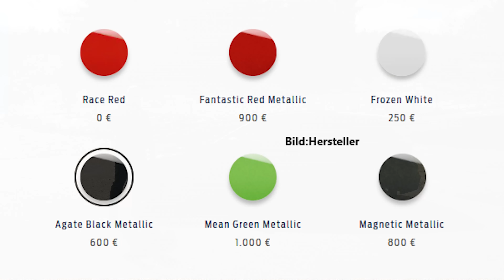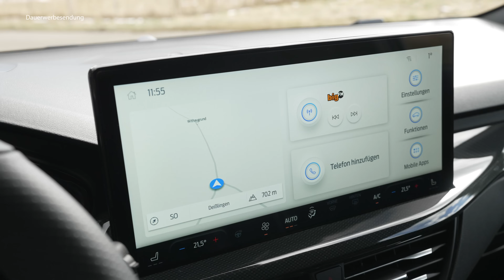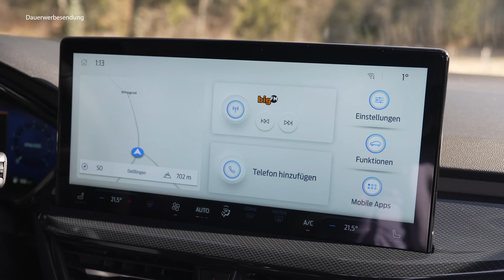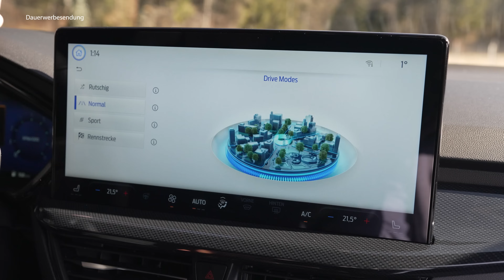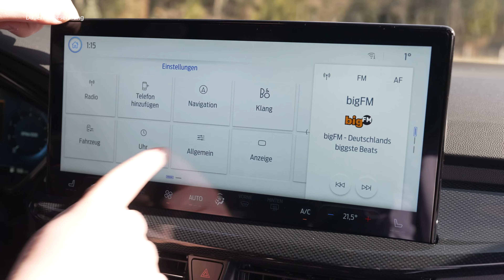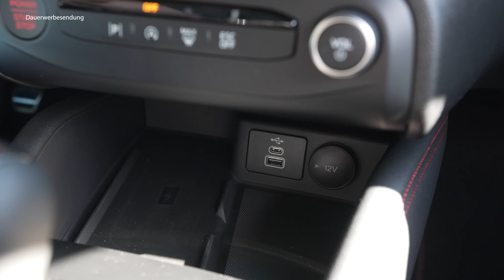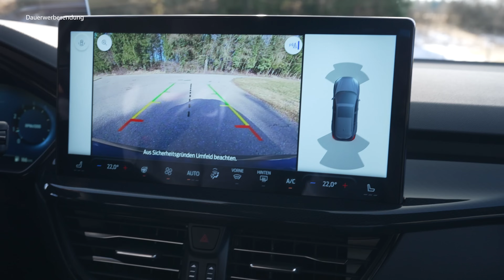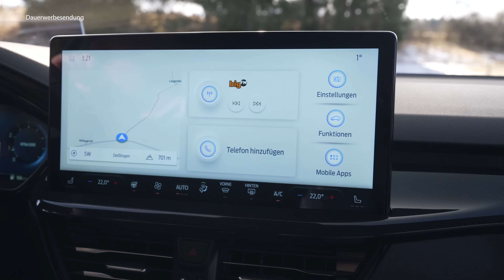2022 Ford Focus ST Facelift: Was ist alles NEU? - Review, Fahrbericht, Test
Viel Spaß mit unserem Video über den Focus ST :)

TECHNISCHE DATEN
• Baureihe: seit 2022
• Leistung: 280 PS
• Höchstgeschwindigkeit: 250 km/h
• Beschleunigung (0-100 km/h): 5,7 Sekunden
• Getriebe: Schaltgetriebe
• Anzahl Türen: 4
• Anzahl Sitzplätze: 5
• Kraftstoffverbrauch kombiniert: 8,0 L/100km
• CO2-Emissionen: 183g/km

SPRUNGMARKEN
00:00 Intro
01:26 Exterieur
11:22 Kofferraum
11:58 Anhängelast
12:15 Motoren
15:04 Verbrauch
15:46 Interieur
21:34 Infotainment
25:18 Platzangebot
25:48 Rücksitzbank
28:26 Fahreindruck
35:05 Assistenz
37:42 Fazit